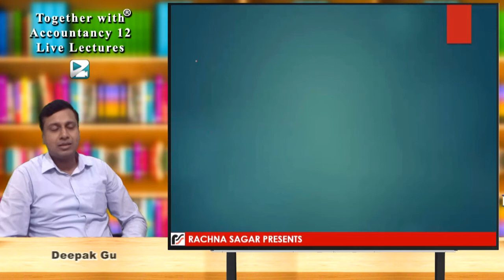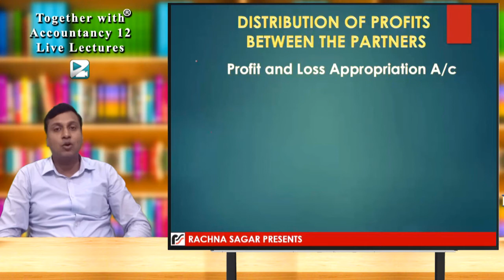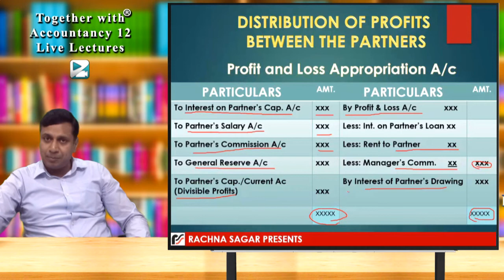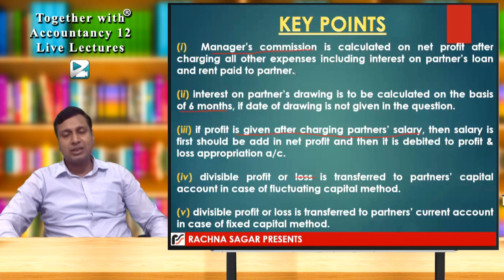Accounting for Partnership Firms Fundamentals ll Distribution of Profits